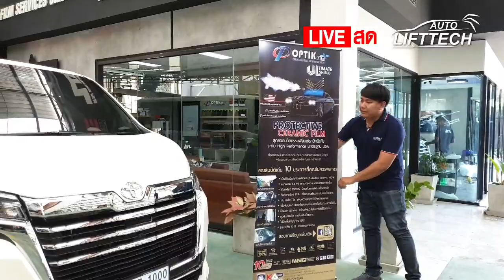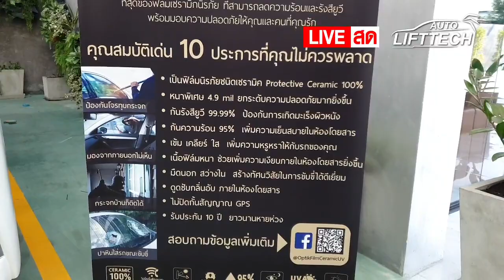🔴 Live สด Toyota Majesty 11คันรวด ไม่มีกักตุน 2020 - AUTO LIFT TECH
Toyota Majesty เข้ามาแต่ง 11 คันรวด จัดออฟชั่นไปแต่ละคันไม่สุดทั้งนั้น
สำหรับคุณลูกค้าท่านใดสนใจอุปกรณ์เสริมติดรถยนต์สอบถามกันเข้ามาได้เรยนะจะ
ศูนย์บริการ Autolifttech ทำอะไรบ้าง
- ศูนย์บริการติดตั้งเครื่องเสียงรถยนต์รับดับ Hi End
- ศูนย์บริการติดตั้งฟิล์มกันความร้อนสูง Super Nano